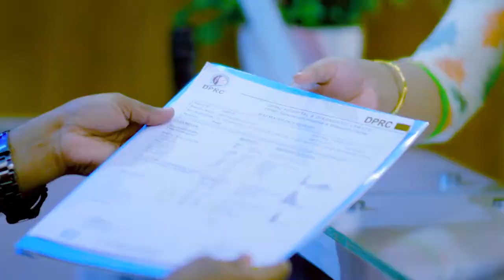ভারি জিনিস তুলতে গিয়ে মেরুদন্ডে টান তারপর প্রচন্ড ব্যথা | Back Pain, PLID, Pain In Back Bone